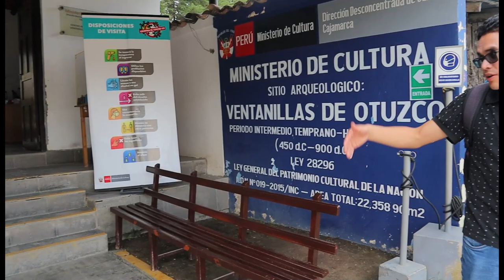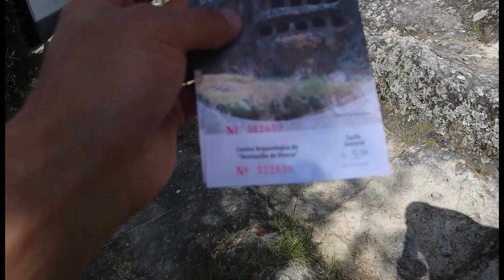Misteriosas Tumas Pre incas / Otuzco Cajamarca